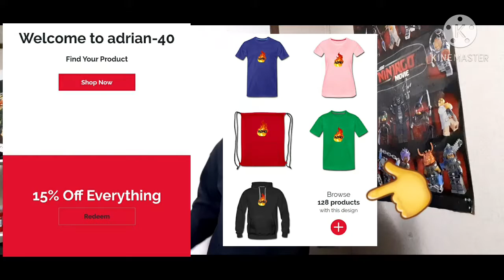hey guess who back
the merch